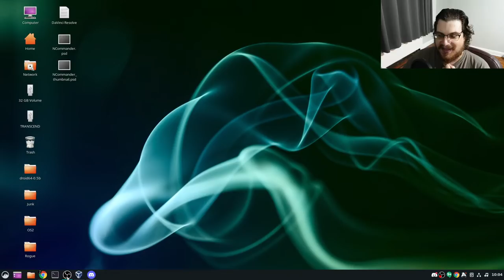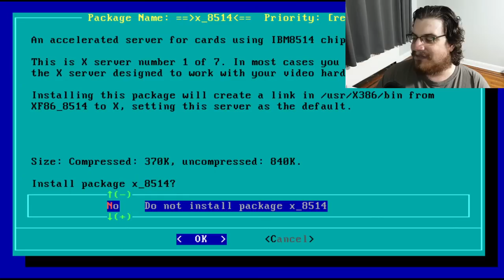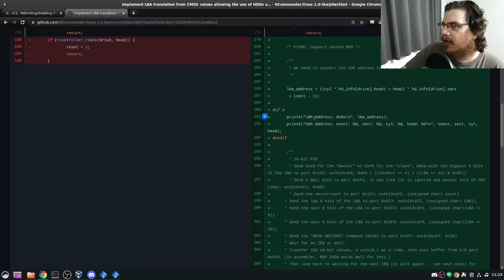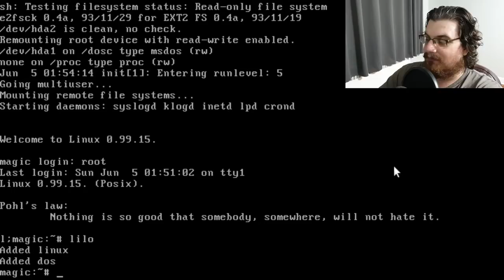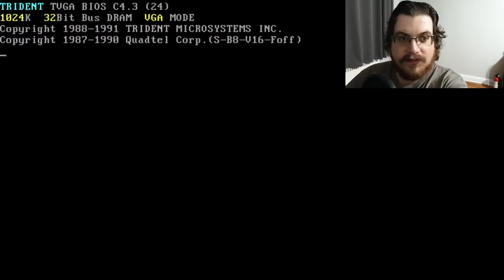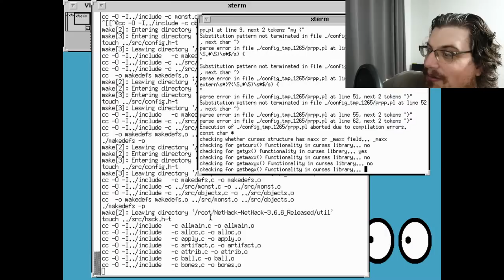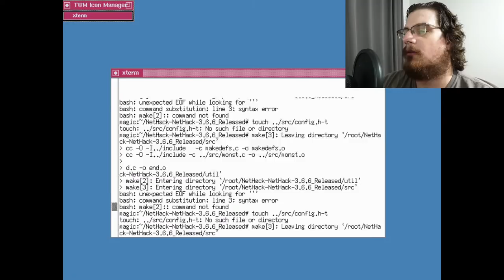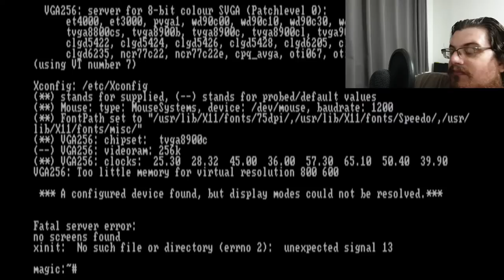STREAM: Installing Slackware Linux 1.1 (1993) from 55 Floppies!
So, whenever I do a Linux video, you know what always comes up: do Slackware! Well, you asked for it, so here it comes, we're installing and exploring Slackware 1.1 from 53 floppy disks. This is my first exploration of Slackware from 1993, and we'll be trying to install all packages, exploring it, trying to get X working, and perhaps compile some retro computer goodness like NetHack.

As for Slackware itself, its is still around today in 2021, and is the oldest still extant Linux distribution, as well as the only one that is directly based on SLS-Linux (although all the Softlanding Linux code has since been removed).

Coming in the earliest era of Linux, and the birth of Linux distributions, Slackware was created primarily to deal with he preserved buggyness of Softlanding, where Patrick Volkerding felt that redoing SLS to fix all the packaging mistakes would be less effort than making his own Linux distro, and thus Slackware was born.